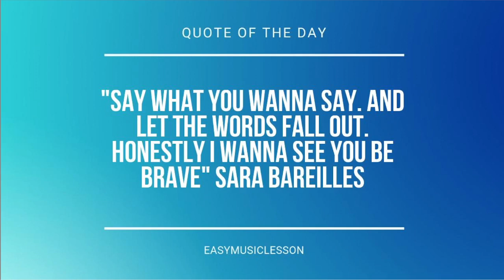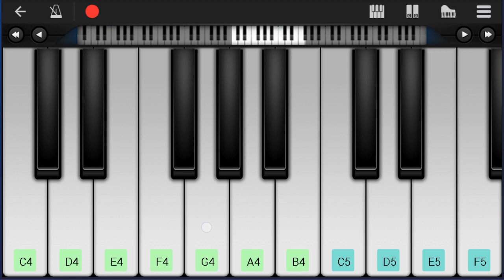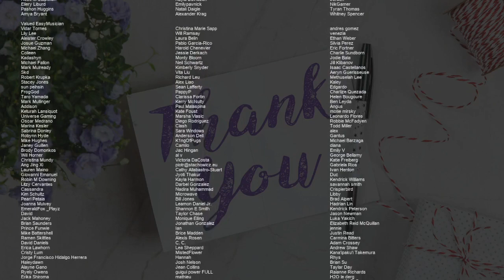How to play You're Beautiful by James Blunt on Mobile Piano (Tutorial)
Comment and let us know how the videos have helped you. It keeps us going! :)The easiest way to learn how to play You're Beautiful by James Blunt on the mobile piano. It's a mobile piano tutorial for You're Beautiful by James Blunt.

EasyMusicLesson teaches you to play the your favorite instrument, through easy and simple animation so that you too can learn how to play You're Beautiful by James Blunt on the mobile piano easily. A mobile piano tutorial with visual animation graphic.

Chords of Piano arrangement:
C Min   C Min   Ab Maj   Bb Maj   Eb Maj   Ab Maj   Bb Maj
Eb Maj   Ab Maj   Bb Maj   Eb Maj   Bb Maj   C Min   Ab Maj
Bb Maj   C Min   Ab Maj   Bb Maj   Eb Maj   Bb Maj   C Min
Bb Maj   C Min   Ab Maj   Bb Maj   Eb Maj   Ab Maj   C Min
Ab Maj   C Min   Ab Maj   C Min   F Min   Bb Maj   Ab Maj   Bb Maj
Eb Maj   Ab Maj   Bb Maj   Eb Maj   Ab Maj   Bb Maj   Eb Maj
Ab Maj   Bb Maj   C Min   Ab Maj   Bb Maj

Melody notes of Piano:
G3 Eb4 D4 Eb4         G3 Eb4 D4 Eb4
F4     Eb4 D4 Eb4
G3   Ab3
G3 Eb4 D4 Eb4
G4 Bb4 G4 Bb4 Eb4   Eb4 D4 Eb4
G3   Ab3
G4 Bb4 G4 Bb4 Eb4
G4 Bb4 G4 Bb4
G4 Bb4 G4 Bb4   Eb4 Bb4
Bb4 Bb4 G4 Bb4 Eb4       Eb4 Eb4
Bb4 G4 Bb4 G4 Bb4         Eb4 Bb4
Bb4 Eb4 Eb4   Bb4 Bb4 Eb4   Eb4 Bb4
Bb4 G4 Bb4
Eb4 Eb4 Bb4 G4 G4 Eb4
Eb4 Eb4 Bb4 G4 G4   Bb4   Eb4
Eb4 Bb4
G4   Eb4       Eb4 Eb4
Bb4 G4   Eb4
C4 D4 Eb4 G4   F4
D4   C4
D4   Eb4
G3 Eb4 D4 Eb4   F4
Eb4 D4 Eb4
G3   Ab3
Eb4 Eb4 Bb4     Bb4 Eb4
Eb4 Eb4 Eb4 Eb4 F4 Eb4
C4 Eb4 C4       G4 G4
Bb4 Eb4 Eb4 Eb4   F4 Eb4
Bb3 Bb3   Eb4 F4 Eb4 Bb3
Bb3   Eb4 Eb4 Eb4 F4
Eb4 Eb4 Eb4 Bb4   Bb4 Bb4 Eb4
Eb4 Eb4 Bb4 G4 G4
Eb4       Eb4 Eb4 Bb4 G4 G4
Bb4   Eb4
Eb4 Bb4   G4   Eb4
Eb4 Eb4 Bb4 G4   Eb4
C4 D4
Eb4 G4   F4   D4   C4
C4 D4 Eb4
G4   F4   D4   Eb4
C4 D4 Eb4   Eb4
C4 D4 Eb4   Eb4 Eb4
F4
Eb4 Bb4
G4   Eb4   Bb3   Bb3 Bb3
Bb4 G4 G4 Eb4
Eb4 Eb4 Bb4 G4 G4 G4 G4 Bb4 Eb4
Eb4